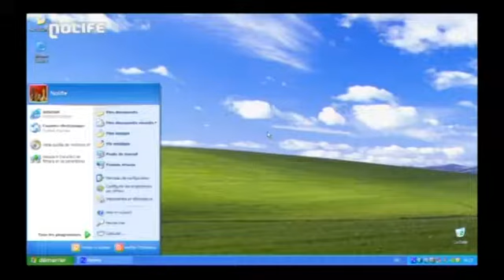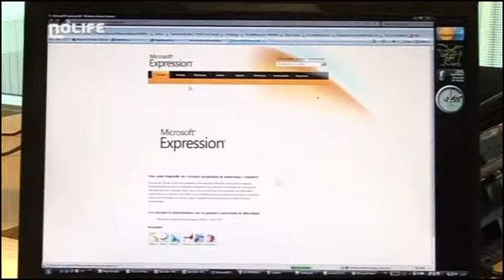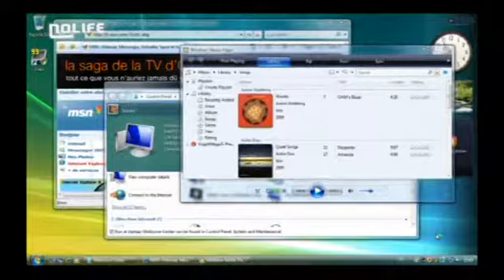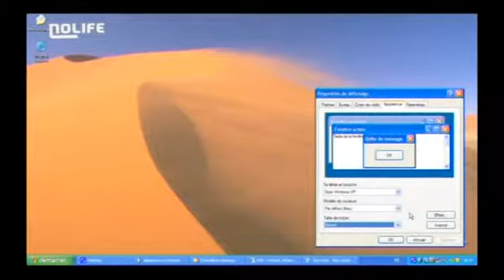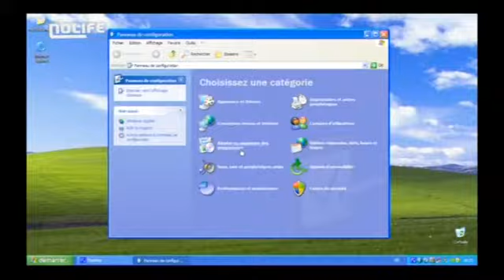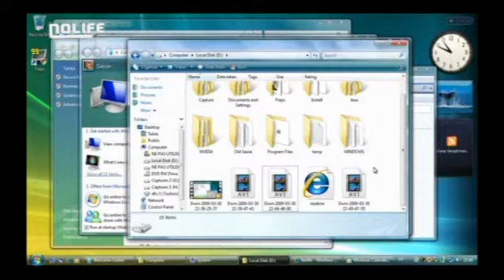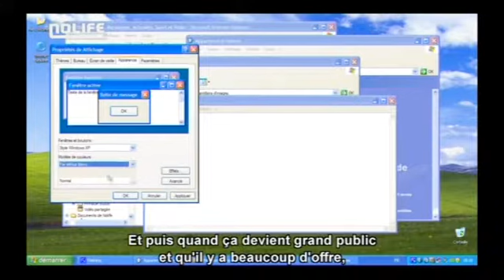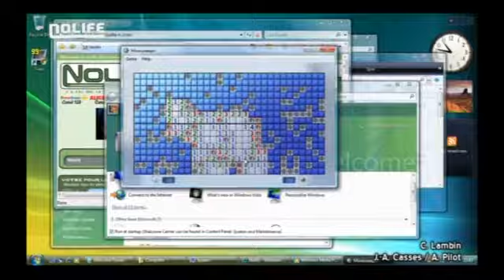#82 Microsoft Engineering Excellence Reportage noco Nolife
#82 Microsoft Engineering Excellence